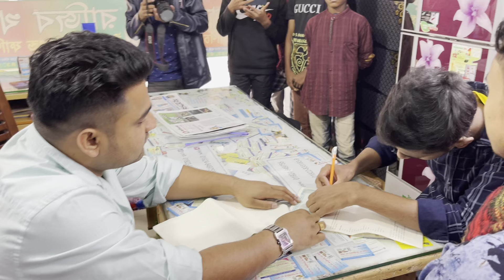কণ্ঠশিল্পী মিলনের সঙ্গে বেশ কয়েকটি গানের সাইন করার সময়_Razib Music Official_01_